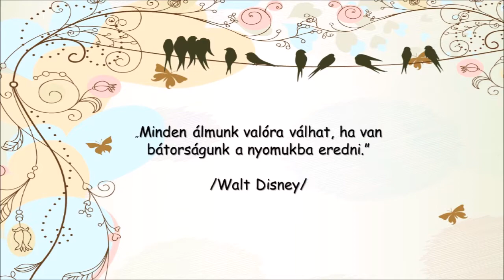9A ballagása alkalmából készült búcsúfilm PPEAI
A 2016/2017 tanév végzőseinek szeretettel a 8A osztálytól
Benko György, Beňo Róbert, Buzás Ákos,  Drozdík Nikolett, Kissimonyi Vivien,  Megyesi Rebeka, Melišek Viktória, Varga Noémi